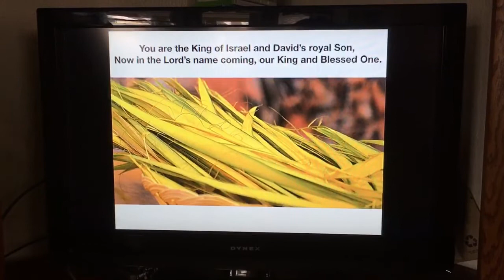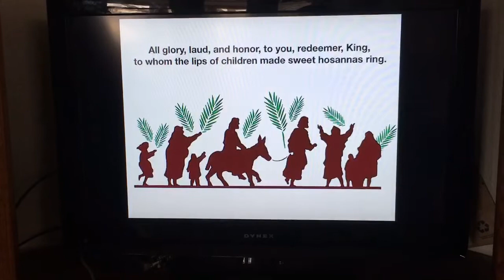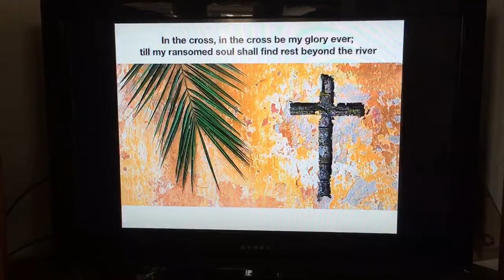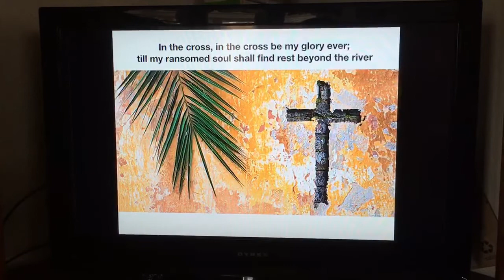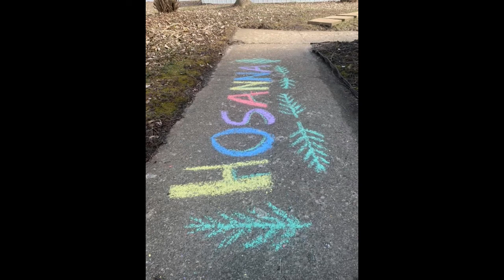Palm Sunday Worship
Join the St. Paul's community to celebrate Palm Sunday, the first day of Holy Week 2020!

Copyright info:
All Glory, Laud, and Honor:
Text: Theodulph of Orleans, 760-821; tr. John Mason Neale, 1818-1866, alt. Used by permission of Augsburg Fortress

“Shouts From the Side of the Road”
Author: Charleen Jongejan Harder; Church: Valleyview Mennonite Church; Date: Palm Sunday, 2014
This resource is part of a larger From Our Churches archives available as an inspirational resource to teachers, ministers and others of Mennonite Church Canada. Posted by permission of the author. Permission to reproduce and distribute is granted